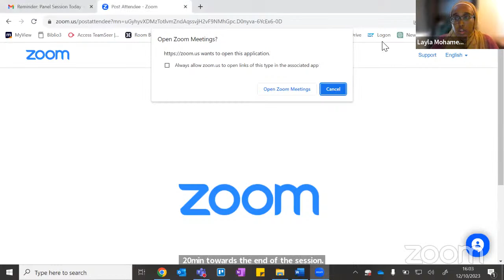Being Black in Publishing - Editorial Panel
"Being Black in Publishing" is a Cassava Republic initiative designed to connect seasoned Black publishing professionals from across the world with aspiring young African and Afro-diasporic individuals interested in learning about a career in publishing over a series of panel discussions.

The month-long forum will provide participants with invaluable insights, skills, networks, and the guidance needed to break into the publishing industry from experts.

This conversation focuses on the editorial process, manuscript selection, and more. Our panelists include Layla Mohamed (Cassava Republic Press), Anwuli Ojogwu (Narrative Landscape), Thabiso Mahlape (Blackbird Books) and Christofere Fila (Hodder Education).